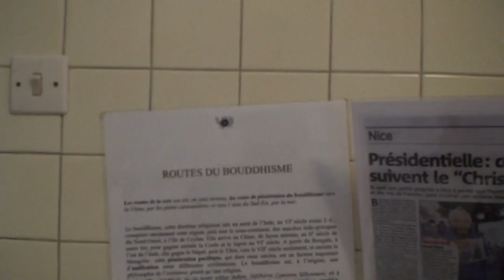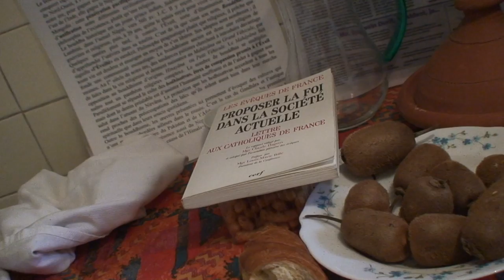astrôpôtes = le 49 - 4 . 1 , C'est pas le 49/3 !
Que le Règne Vienne L connerie !
Un peu de vent et de pluie pour vous faire comprendre que rien n'est a personne sur le globule terre !
Même pas d'électrons libres ? frontières de merde !